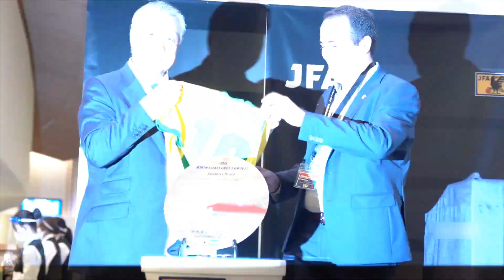브라질 일본전 승리 트로피 분위기 만끽 경기장 입장부터 퇴장까지 하이라이트 축구 경기 영상